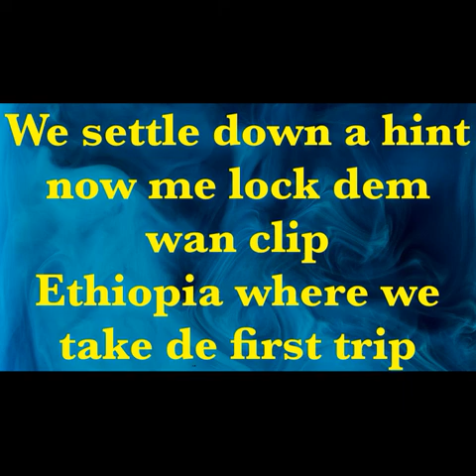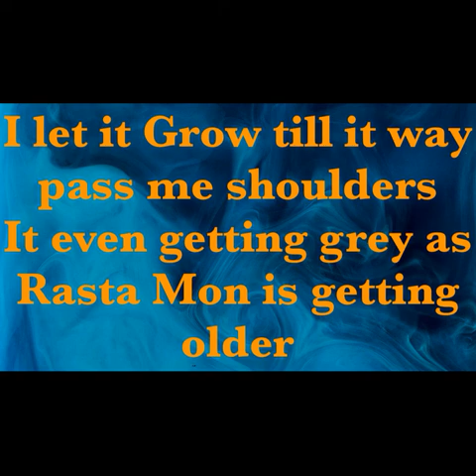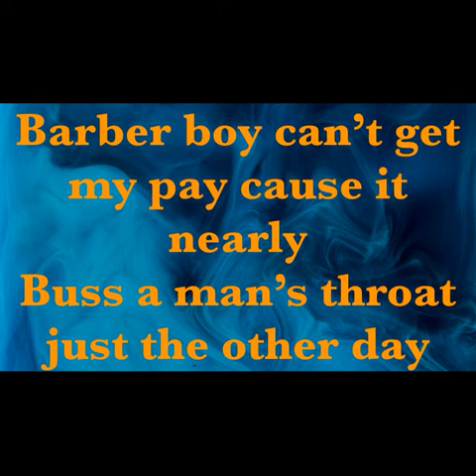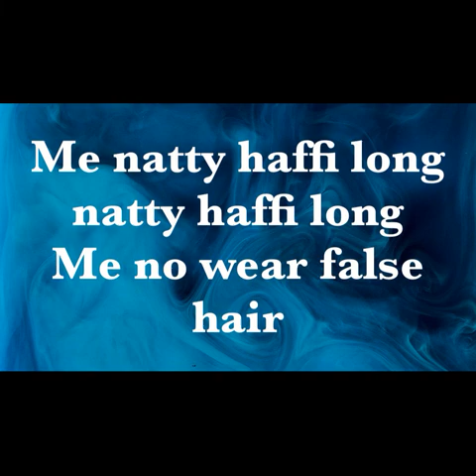Exco Levi Natty Haffi Long Friday Riddim 2017 TCEV